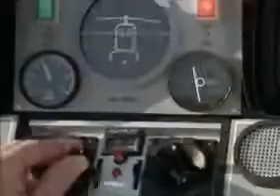The Gadgets of Bond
Taken from the old James Bond Interactive Dossier software for Windows.